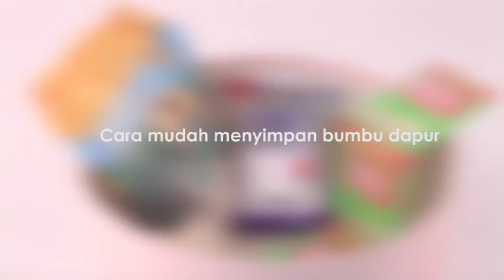Tempat bumbu Golden sunkist